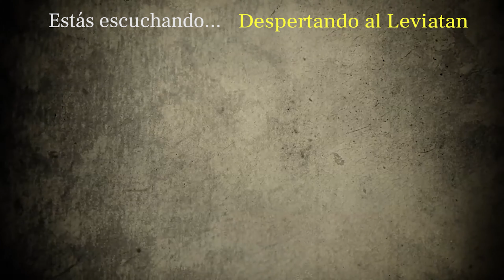Cómo COMPONER una CANCIÓN de REGGAE ALEGRE en GUITARRA | Tutorial 1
Hoy aprenderemos a componer una canción alegre con nuestra guitarra, usaremos de ejemplo la canción más alegre que he escrito nunca Buen Karma y Buen Sexo con ritmo de reggae

Compra al mejor precio y mejor trato en EGITANA.ES